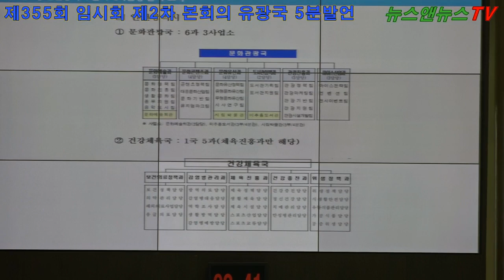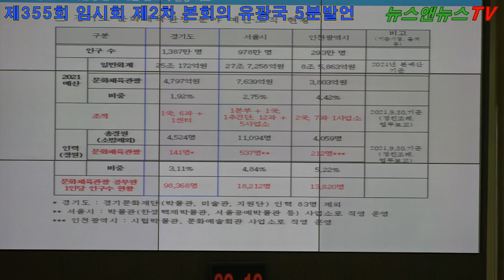뉴스앤뉴스TV [공식채널]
[양해용 기자]=경기도의회 유광국 도의원(더불어민주당, 여주1)은 12일 열린 제355회 임시회 제2차 본회의에서 포스트 코로나 시대, 문화․체육․관광분야 조직 확대가 필요하다는 주제로 5분 자유발언을 펼쳤다.
유 의원은 “코로나19가 장기화되면서, 도민들의 관계 단절로 도민들이 느끼는 사회적 고립감과 우울감은 급속도로 증가하고 있으며, 사회 전반에 퍼진 정서적 불안은 가족과 이웃 간 일상의 갈등을 촉발하고 사회적 위기로 확장될 위험을 보이고 있다” 고 말했다.
이어, “포스트 코로나 시대, 도민의 일상 회복을 위해 문화․체육․관광으로 삶을 치유하고 끊어진 사회의 연결고리를 되찾는 과정이 중요하다며 앞으로 문화․체육․관광 분야의 체계적인 지원이 중요하다” 고 제안했다.
또한, “경기도의 문화․체육․관광 분야의 조직과 인력 그리고 예산을 살펴보면 수도권인 서울특별시와 인천광역시 비해 턱없이 부족한 상황으로, 경기도민의 일상 회복에 필요한 정책 수립과 운영을 위해 경기도의 문화․체육․관광 분야의 조직 개편과 확대가 필요하다” 고 주장했다.
그러면서 유 의원은 “경기도를 수도권의 서울특별시와 인천광역시를 비교하면, 전체 예산 대비 경기도 문화․체육․관광분야 예산은 1.92%로 2019년부터 2%대를 넘어서지 못하고 있는 실정이며, 서울특별시는 2.75%, 인천광역시는 4.42%로, 경기도가 가장 낮은 비중임을 말했다.
특히, “문화․체육․관광분야 공무원 1인당 인구수는 경기도가 98,368명, 서울시는 18,212명으로 공무원이 담당하는 인구수는 서울특별시 보다 무려 5.4배 많으며, 이와 같은 격차는 경기도의 문화․체육․관광의 행정 서비스의 비효율을 초래할 뿐 만 아니라, 경기도민은 서울시민에 비해 문화․체육․관광 분야의 삶의 질이 낮을 수 밖에 없는 실정” 이라고 지적했다.
마지막으로, 유 의원은 “경기도가 코로나 19로 가속화된 비대면 시대에 선제적으로 도민의 사회적 고립감을 극복하고, 비대면 사회에 적합한 문화․체육․관광 분야 환경을 조성하는 정책을 펼쳐야 한다” 고 말하며, “코로나 이후 일상회복을 위한 문화․체육․관광 분야의 조직 확대 건의가 받아들여질 수 있도록 힘을 모아 줄 것을 부탁” 하면서 5분 자유발언을 마무리했다.